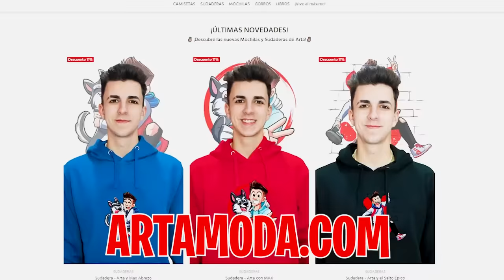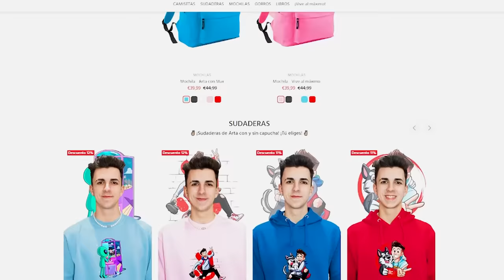LA CLON LE PIDE SALIR AL EX NOVIO DE MI HIJA..*muy salseante*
El exnovio de mi hija quiere pedirle salir pero el clon sigue estando en casa y no sabemos quien es mi hija verdadera, asi que tenemos que averiguarlo antes de que le pida salir.